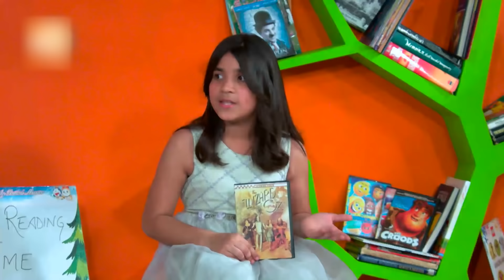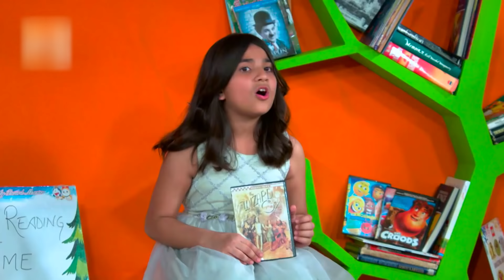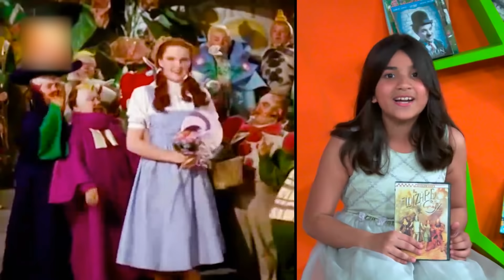Subha Mubarak - Episode 7 - 25 April 2018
Subha Mubarak – Episode 6 – 24 April 2018
Host : Dua & Sadon
Guests: Huzair Awan
JDC Members : Bunita & Rijah